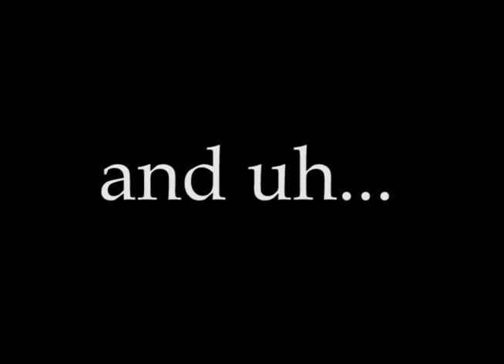Orca Whales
Orca whales into bacon? What. have you seen that movie Blackfish? its about orca whales and catching them for sea world and stuff. Orca whales should be free. But if it was up to bacon international well that just wouldn't happen. this video is about orca whales, the black fish, bacon international. But mostly the whales. Orcas.